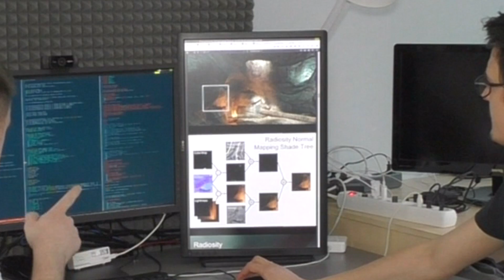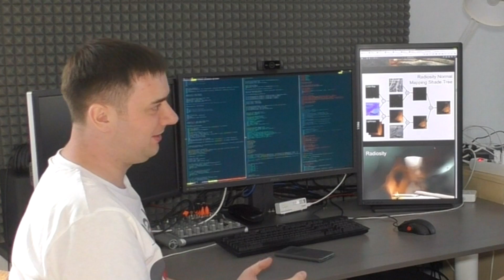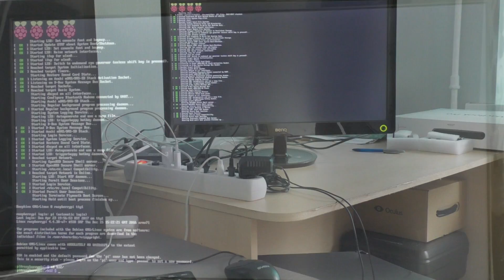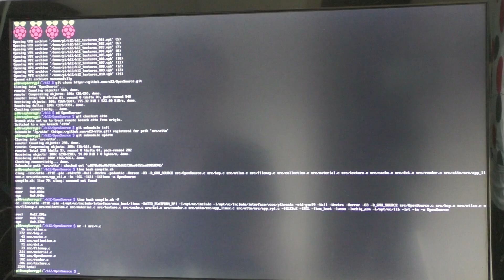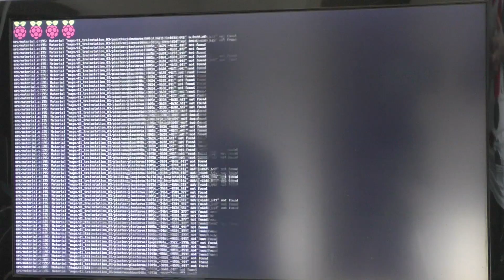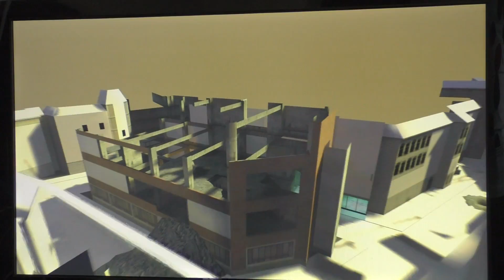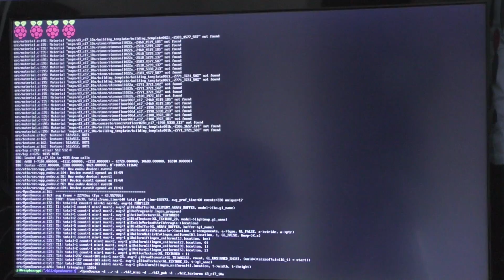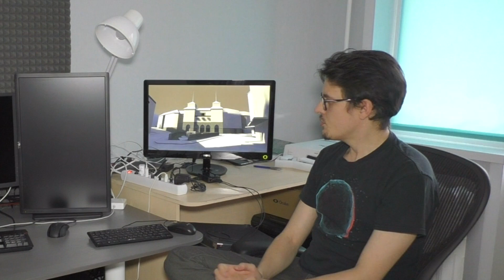По следам Демосцены #2: рендер карт Half-Life 2 на Raspberry Pi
В прошлом выпуске Иван "w23" Авдеев взялся писать рендерер карт HL2 для Raspberry Pi, который смог бы "летать" по знакомым локациям на этой слабенькой железке в 1080p60. Вот что из этого вышло.